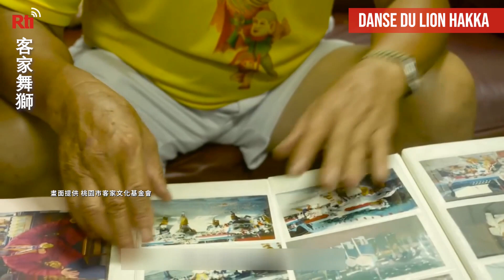Danse du lion Hakka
Ce maitre a passé sa vie à apprendre, enseigner et promouvoir la culture Hakka à travers les arts martiaux et la danse du lion spécifique de cette région. Des arts qui se perdent et disparaissent petit à petit à Taiwan comme ailleurs.